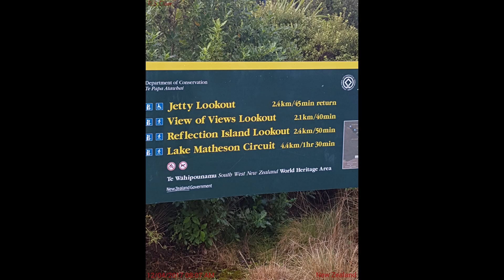Beautiful New Zealand mirror Lakes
Sights to relax to of beautiful lakes of new zealand
             palace of roses
             Akash Gandi
Photos Rotchana Dixon